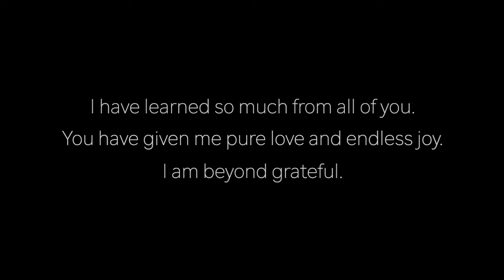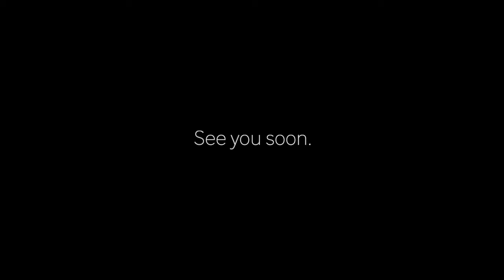Millsaps Freshman Year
A recap of my freshman year of college. Sadly, it got cut short, but I am so very grateful for my friends and institution.